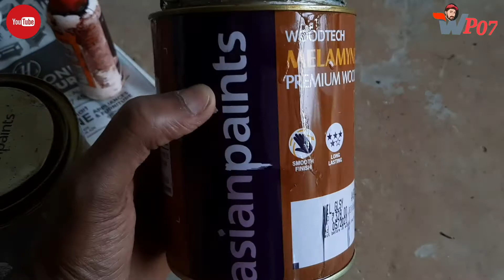Wood polishing malayalam/Set Top Box/വുഡ്‌ പോളിഷ് മലയാളം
woodpolish 07 ചാനലിലേക്ക് ഏവർക്കുംസ്വാഗതം 🙏
WOODPOLISH മായി ബന്ധപ്പെട്ട നമുക്കറിയുന്ന എല്ലാ കാര്യങ്ങളും നമ്മൾ ഈ ചാനലിലൂടെ നിങ്ങളുടെ മുൻപിൽ എത്തിക്കുകയാണ്.നിങ്ങളുടെ സംശയങ്ങളും അഭിപ്രായങ്ങളും കമെന്റ് ബോക്സിൽ രേഖപ്പെടുത്തുക.മുൻപോട്ടുള്ള യാത്രയിൽ നിങ്ങളുടെ സഹകരണം പ്രതീക്ഷിക്കുന്നു 👍
This Video about for wood polish work in India
Any type polishWork,Monocoat,polish,Melaminepolish,polish on tekwood on veneer polish work
Here some tips for applying process